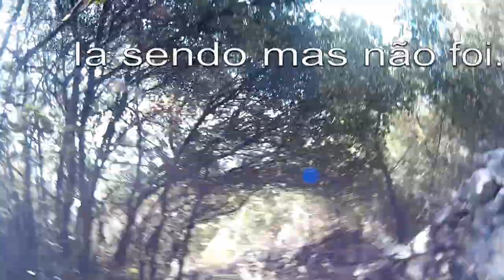2 dias no Oeste - Falésias, Barragem e Cezaredas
Dois dias passados em Peniche e decidi regressar e explorar os trilhos da zona.
1º Dia, iniciamos em Peniche, seguimos para o Baleal e entramos nas falésias de Ferrel (00:00:14), contornamos a barragem de S.Domingo (00:01:20), fomos em direção a Consolação onde passamos por outra falésia (00:01:47).

2º Dia, já sozinho, fui até Olho Marinho(00:02:07), subi para as Cezaredas e terminei num pequeno lago escondido com cascata (00:04:43).

Bike: GT Force
Câmara: SJCAM SJ4000